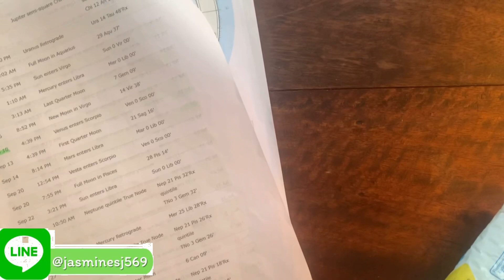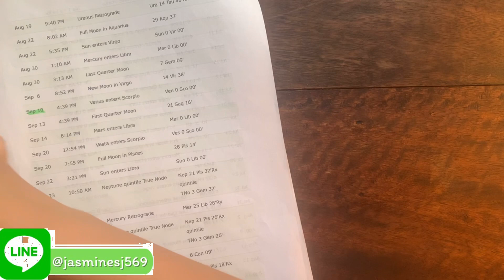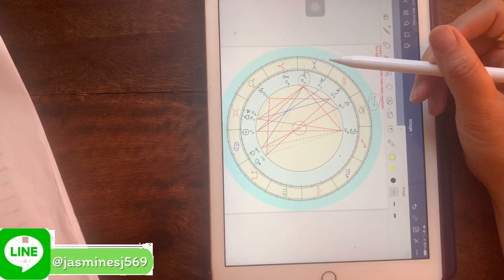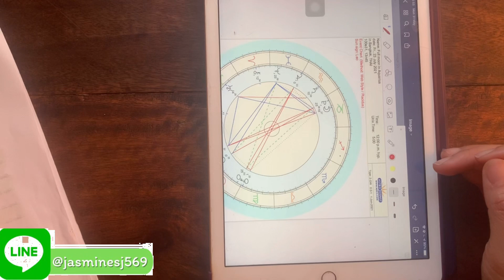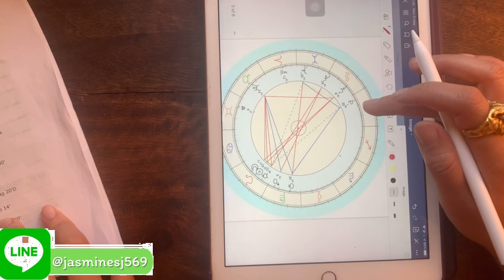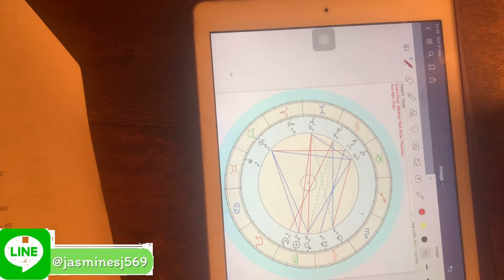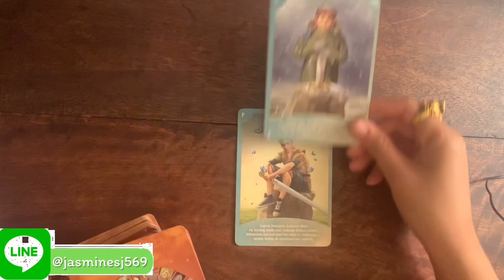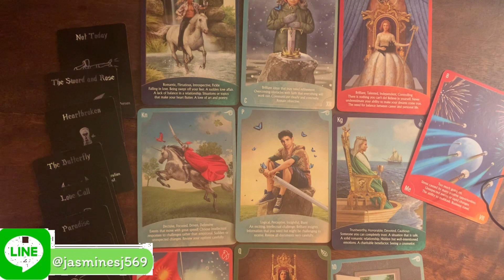ดูดวงความรัก ราศีกรกฎ ไตรมาส3 กรกฎาคม สิงหาคม กันยายน64 ♥️ ตัดสินใจเอาไงดีกับความรักครั้งนี้♥️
Line @ jasminesj569

12 ราศีแบ่งตามตะวันตก

ขอบพระคุณทุกท่านในการติดตามค่ะ ✍🏼 Line
Line @ jasminesj569

12 ราศีแบ่งตามตะวันตก

ขอบพระคุณทุกท่านในการติดตามค่ะ สนใจ V3 Energy Drink ติดต่อได้เลยค่ะ👇